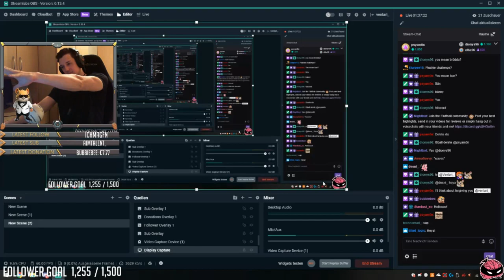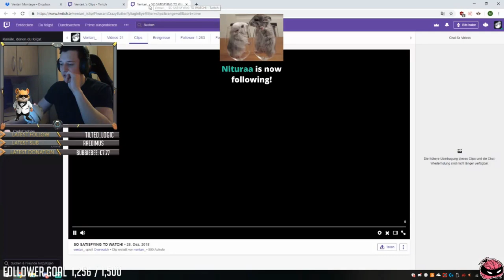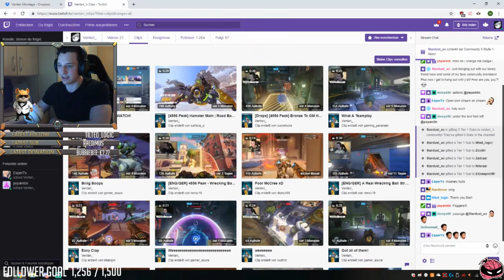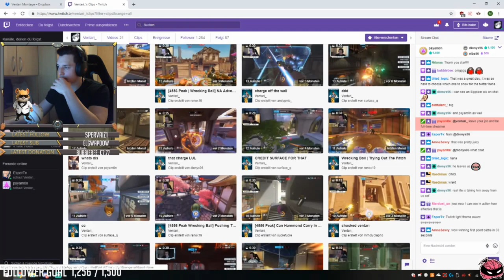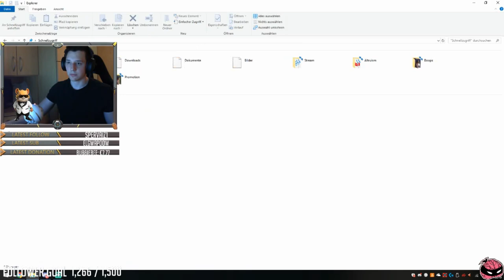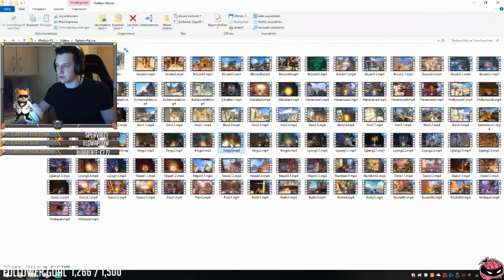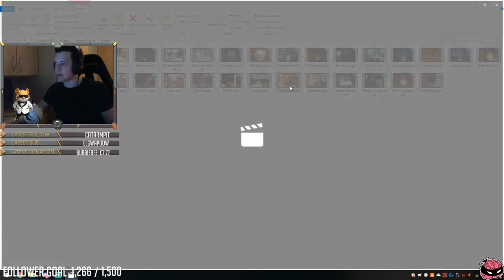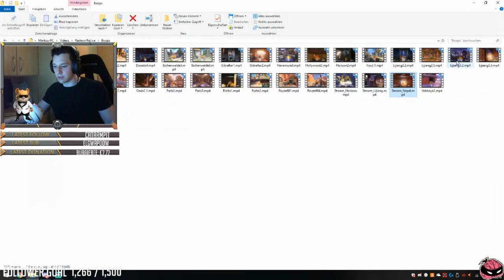Death Blossoms University: Hammond with Ventari (April 2019, Instructor POV)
Every month we run an in-house "university" course for players of all levels to learn more about different Overwatch heroes. The hero for April was Hammond, and we had the opportunity to be taught by one of the best specialists in the world, Ventari.

Death Blossoms is an all-female gaming clan with competitive teams and casual players in Overwatch.